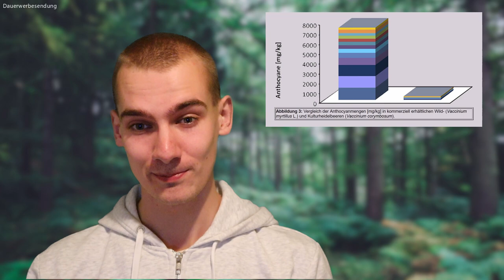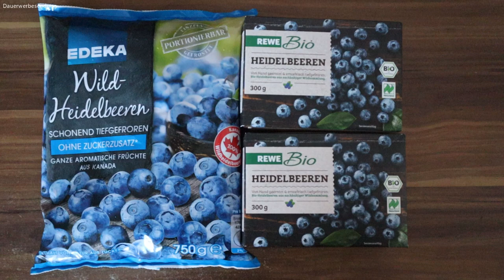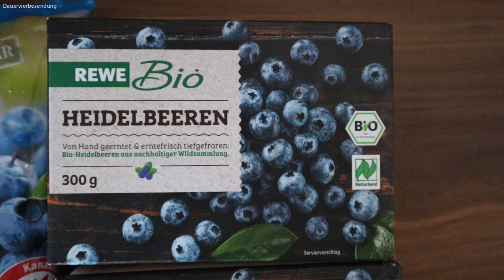Das macht Wildheidelbeeren so gesund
Küchengeräte
► Angel Juicer
► Automatischer Keimkasten

Wenn ihr über die Links ein Produkt kauft, entstehen für euch keine Mehrkosten, ich erhalte aber eine Provision zur Finanzierung dieses Kanals. Mit den Empfehlungen gehe ich sehr verantwortungsvoll um und verlinke nur Produkte, die ich selbst nutze. Diese Liste und das Video selbst stellen jedoch keinen medizinischen Rat dar und es wird keine Haftung für Schäden übernommen, die durch den unsachgemäßen Gebrauch der verlinkten Artikel oder die Empfehlungen verursacht werden.